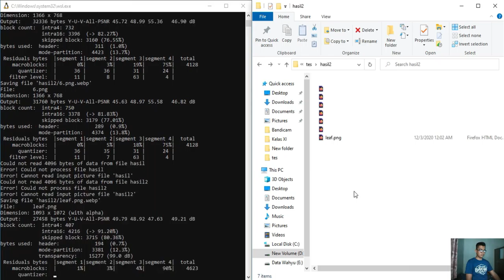Convert Image To Webp With terminal Linux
Convert Image png jpg To Webp With terminal Linux